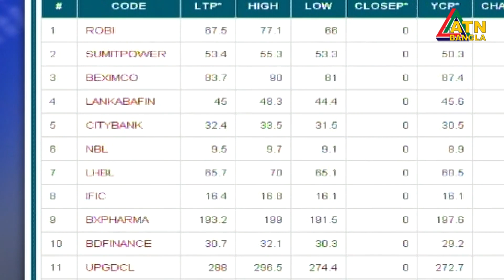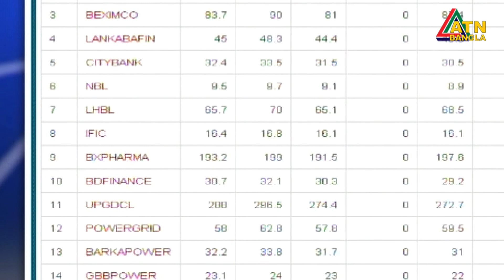এটিএন বাংলা প্রতি ঘন্টার সংবাদ । দুপুর ১ টা । 17.01.2021 | ATN Bangla News